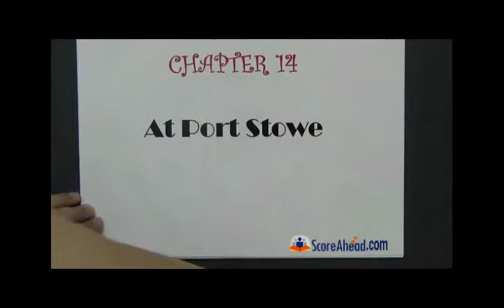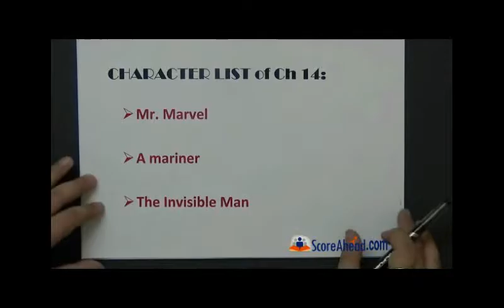the invisible man chapter 14